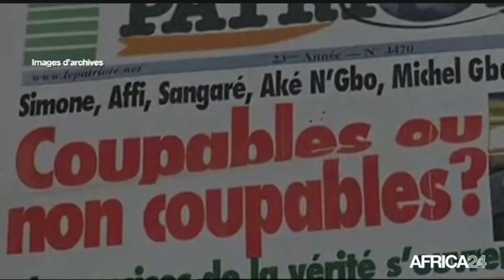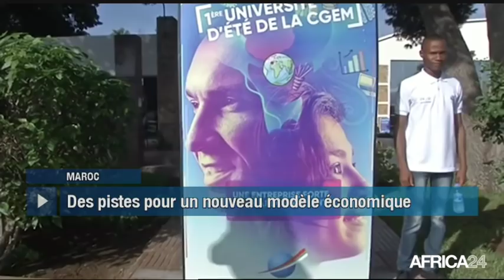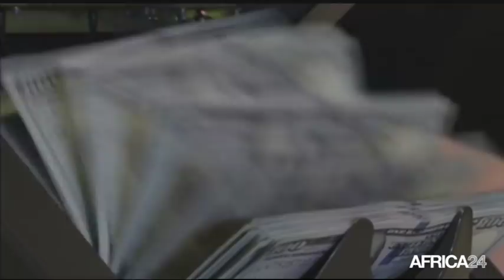Le Journal du dimanche 30 septembre - 19h GMT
Cameroun, LA CAMPAGNE ÉLECTORALE S'INTENSIFIE. Érythrée, DISCOURS DE SALEH MOHAMMED À L'ONU. Maroc, 1ÈRE UNIVERSITÉ D’ÉTÉ DE LA CGEM. Côte d'Ivoire, FINALES DE LA MARA’CAN 2018.